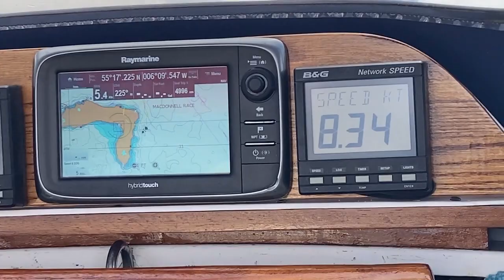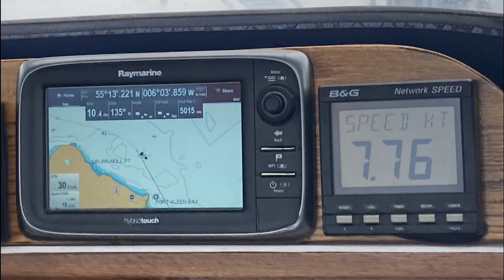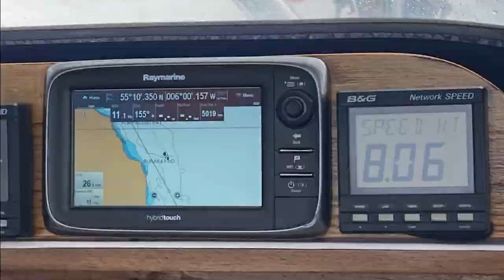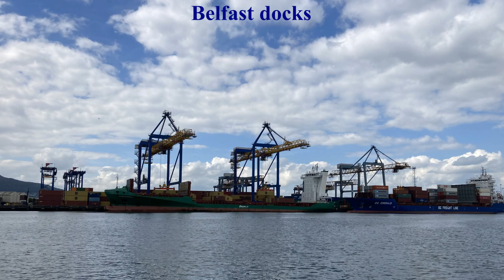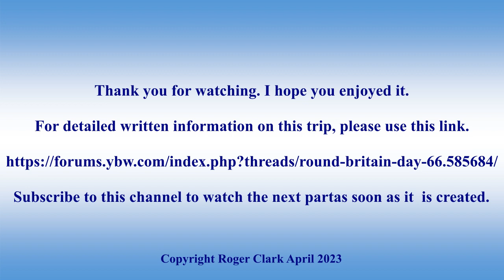Fulmar Concerto Sail Round Britain part 9 Gigha to Carrickfergus, N.I.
This is the ninth part of my singlehanded Round Britain trip in my 32ft Westerly Fulmar "Concerto" that was built in 1980. This part starts at Gigha in the Scottish western islands through to Carrickfergus in Northern Ireland.

When I left Gigha, it was a damp day with visibility at about 200m but increased as the sun rose. The wind also increased, and it became a fast sail down the eastern side of Rathlin Island. Entry into Ballycastle was simple and the town had a holiday feel near the marina. The short hop to berth at Rathlin Island allowed me to visit all three of the island’s lighthouses on my electric bike. Rathlin Island is certainly a place I can recommend visiting.

Sailing down the coast towards Bangor, I saw something unusual on a cliff. Too far off the film, I later found this was the Gobbins Cliff Walk. After Bangor, I went to Belfast and it was an excellent place to visit and the largest city on the whole of my trip, plus the marina is very well located close to the city centre. Then I headed for Carrickfergus so I could undertake the Gobbins Cliff Walk. This involved taking the train to Whitehead, then I cycled the 4 miles to the visitor centre (you may need a taxi for this bit). Once checked in and the safety talk, we then were taken by a minibus to the start of the walk. This was definitely one of the highlights of my trip and highly recommended.

The trip has been completed and the next part will cover Strangford Lough in Northern Ireland and the Isle of Man. The photos and videos on this trip were taken on an iPhone SE 2020 and the aerial photos and videos on a DJI Mini 2 drone. The editing was completed using OpenShot Video Editor.